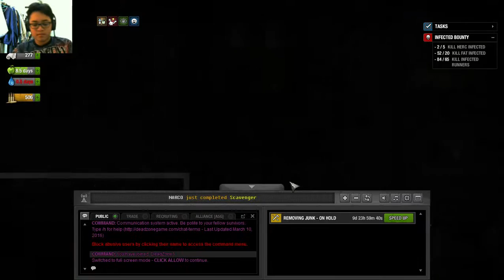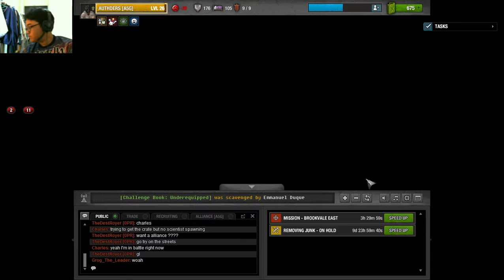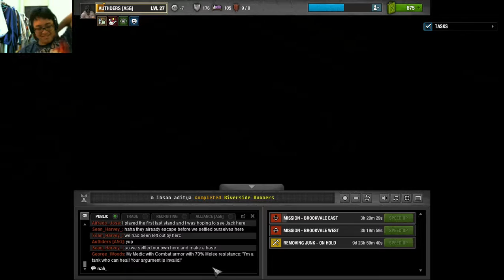The Last Stand Dead Zone Part 159 that mission time need to be watched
so yeah, i really need to watch that mission time, not focusing on chat, hahaha well look what happened